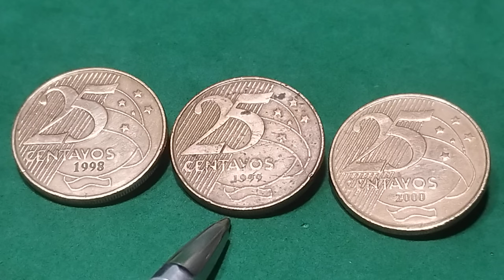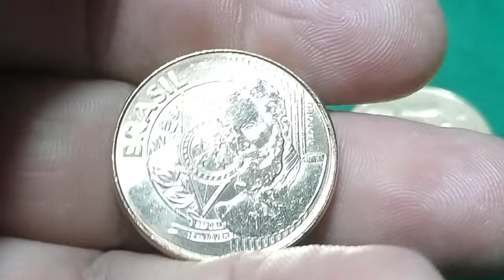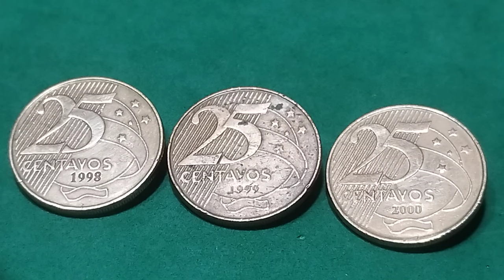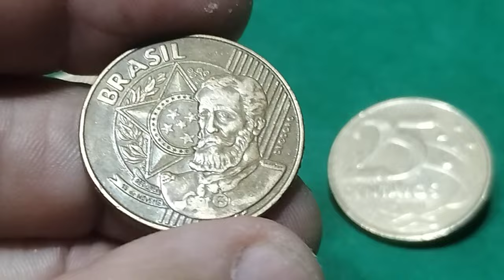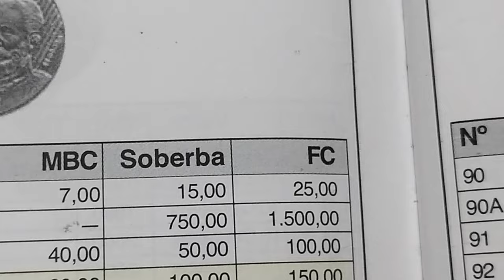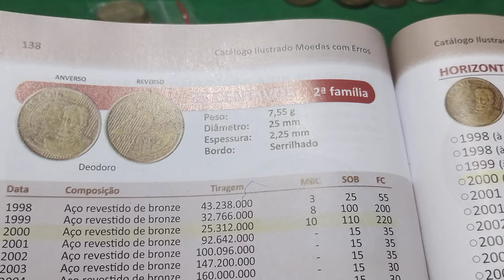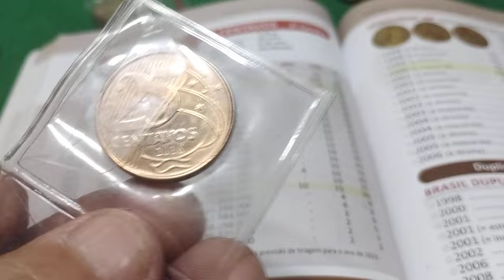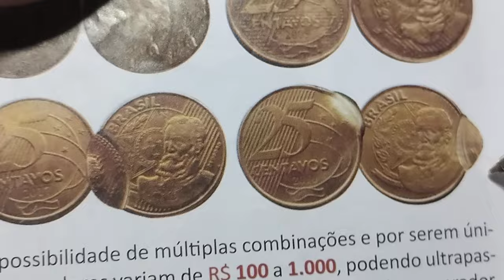JÁ ESTÃO VALENDO BOM DINHEIRO, ESCASSAS DEVIDO A BAIXA TIRAGEM E O RECOLHIMENTO PELO BANCO CENTRAL